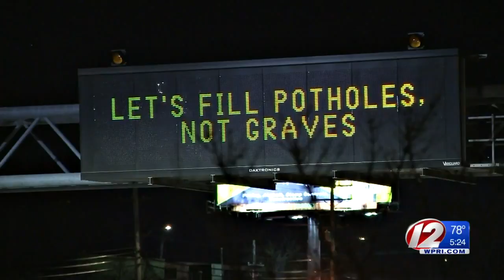RIDOT Highway Signs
The RIDOT says they are still monitoring the effect of these signs but they say they seem to be working.